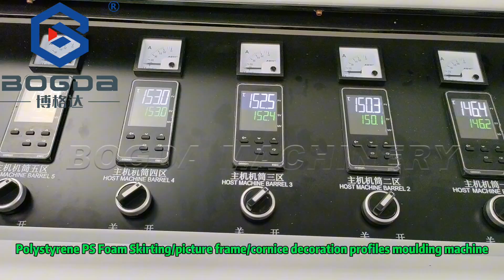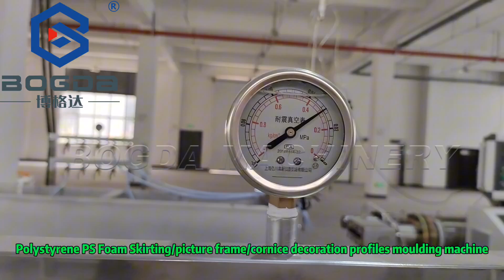polystyrene skirting board production machine, polistiren süpürgelik üretim makinesi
We BOGDA make ps polystyrene foam decorative profiles moulding extrusion line, such as ps skirting board, floor plinth, fluted wall panel, ps waist line, ceiling cornice, picture frame.